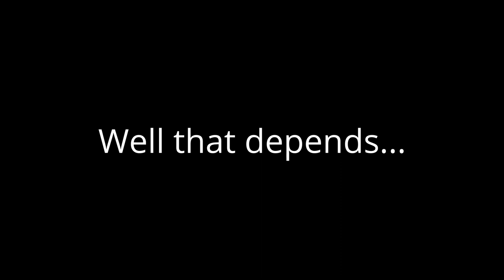Snake Charming - How Does It Work?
Snake charming is an ancient and controversial cultural practice in many countries, especially in India. In this video we take a look at the practice. How is it done? Does music actually "charm" the snake? Is it still common?